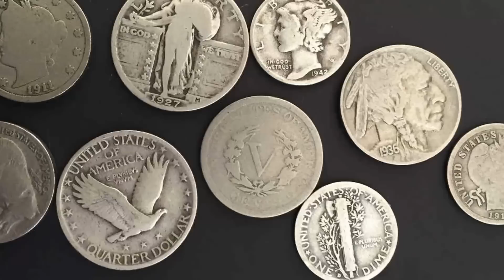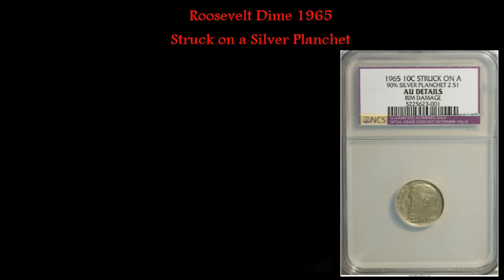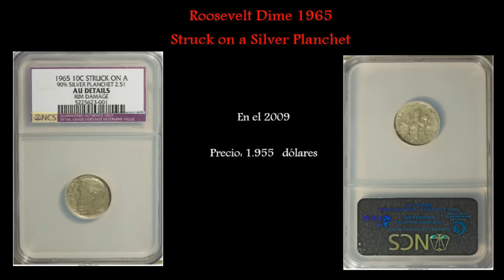Roosevelt Dime que vale 8.500 dólares- 10 centavos 1965 acuñado sobre una plancheta de plata- Error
Esta moneda contiene uno de los errores menos conocidos y que por causa de desconocimiento la gente lo pasa por alto aunque cuesta unos miles de dolares, la información de este dime es muy escasa y solo se puede hallar en foros y en algunas paginas especializadas...

Lo que hay que destacar es que estas monedas tienen un alto grado de desgaste y no se pueden Hallar en condición sin circular, y si alguien tuviera una con las características de esta moneda con error en una condición sin circular llegaría a valer mas que 8000 dolares.

VÍDEOS RELACIONADOS:

Moneda que vale 600 dólares- Dime de 1982 sin marca de ceca- 10 centavos con error.